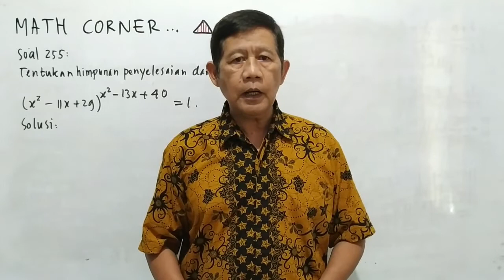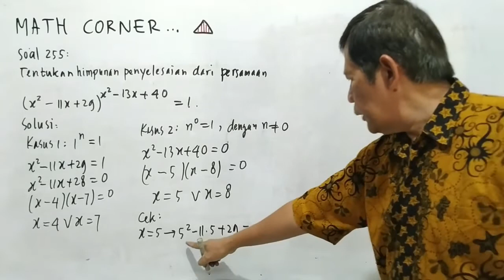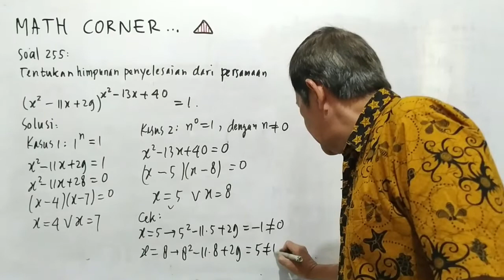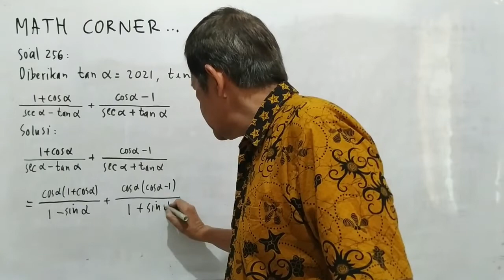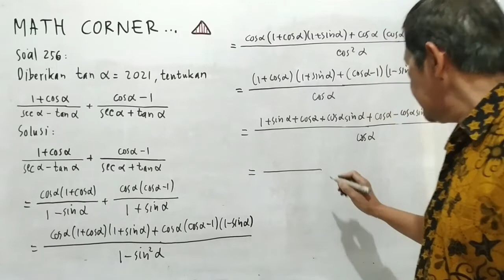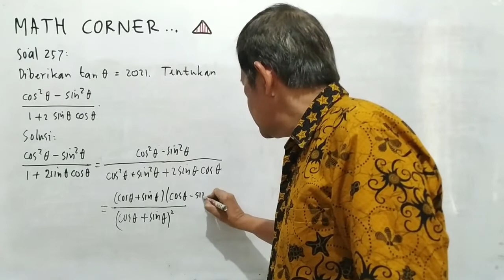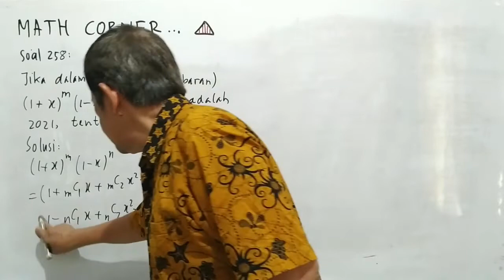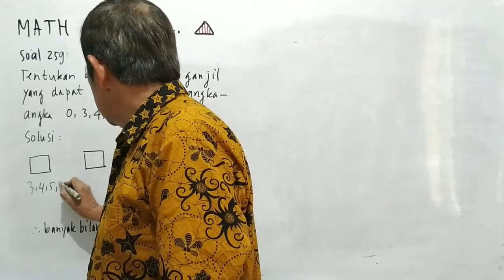#59 Math Corner oleh Husein Tampomas